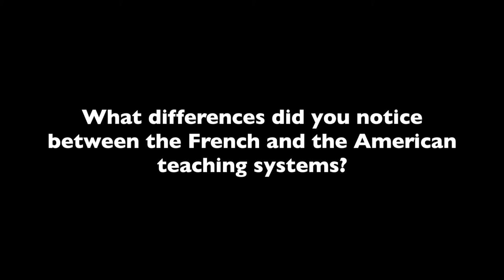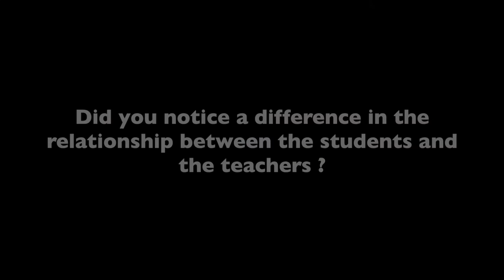French Corner: Clara Maurel and Nicolas Meirhaeghe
Clara Maurel and Nicolas Meirhaeghe, two students from Supaero (Toulouse) now PhD students at MIT, are our two French students of the Month!